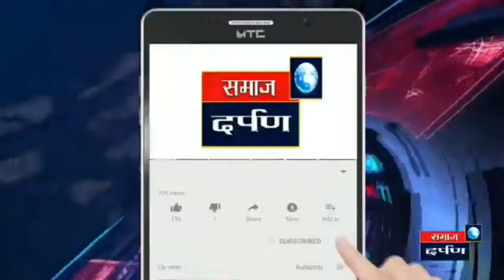माऊली खंडागळे यांनी केली माघारीची घोषणा ... महाविकास आघाडी ला केला पाठिंबा जाहीर शिवसैनिकांना अश्रू